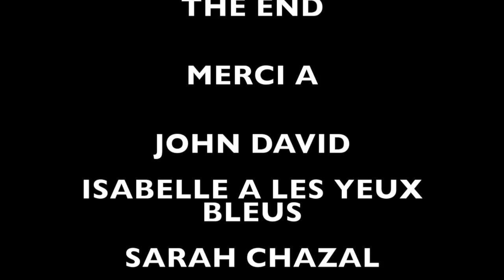B games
Cette vidéo traite de B games